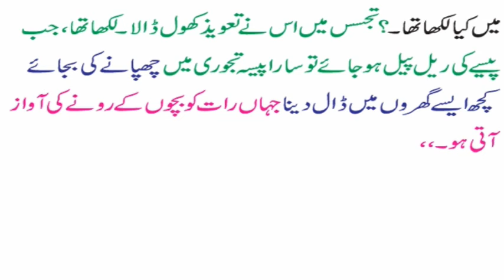Urdu Moral Story || Sabaq Amoz Kahani Hindi/Urdu ||Hindi Molvi Aur Ghareeb Aurat ka Waqia